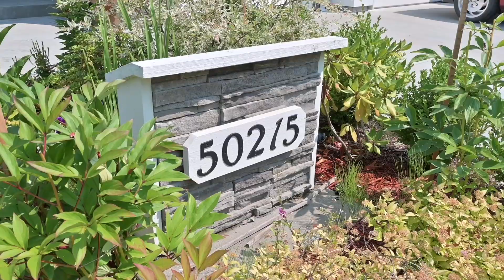For Sale: 50215 Kensington Dr, Chilliwack - MLS# R2944091 - Brad Parrotta Personal Real Estate Corp.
View to see PRICE and more PHOTOS.

Discover your dream home in the desirable, family-friendly community of Elk Creek Estates! Quality construction and finishing from a local builder ensure top-notch craftsmanship. This stunning property features designer colors, custom millwork, elegant fixtures, modern cabinetry, and quartz counters throughout. The open concept floor plan boasts vaulted ceilings and large windows, providing plenty of natural light. Watch the kids play in the HUGE backyard, while you enjoy the incredible mountain views from either balcony. The fully finished basement level is ready for a basement suite if needed. Tucked away in the Eastern Hillsides for a peaceful, quiet, and safe neighborhood. Bonus: RV parking! Home warranty in effect. Dont miss out - come and see your new home today!

Bedrooms: 5
Bathrooms: 4
SqFt: 3406